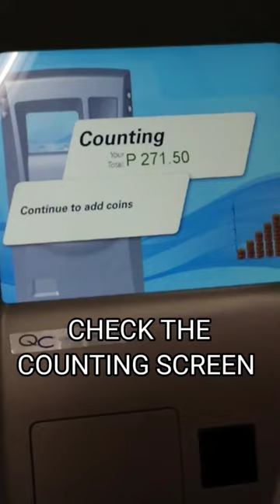Coin Deposit Machine | CoDM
Coin Deposit Machine in the philippines, ilabas na ang mga nakatagong barya pwedeng pwede mo nang ilipat sa inyong E-Wallet account.